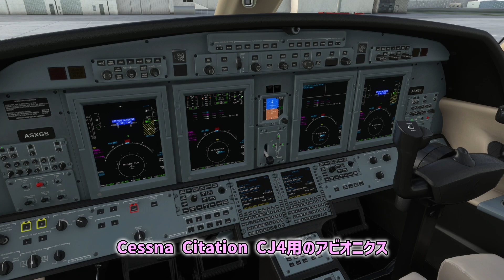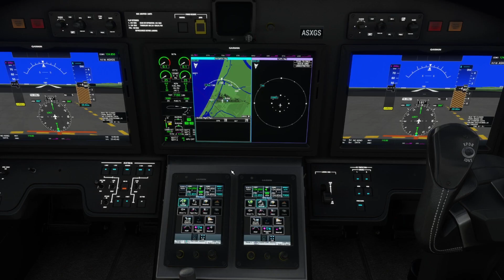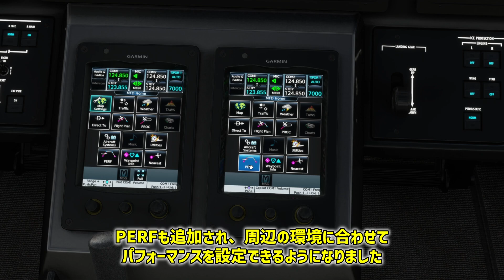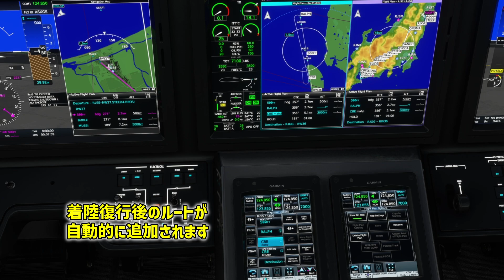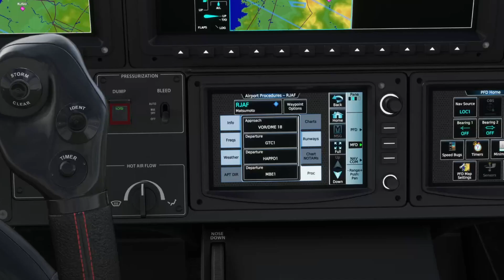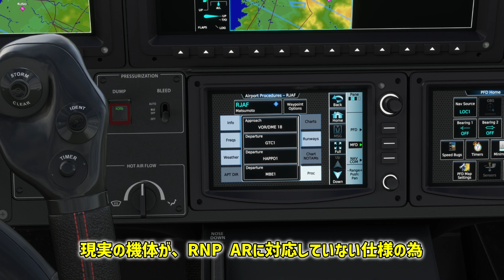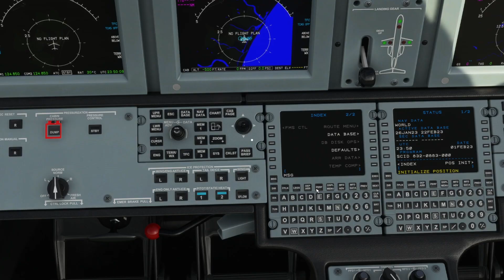Aircraft & Avionics Update 1 (AAU1)がやってきた! 変更内容は？【MSFS 2020 :共通】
のアップデート「Aircraft & Avionics Update 1（AAU1)」の紹介動画です

▶チャプター
00:00 挨拶
00:26 アップデート変更内容
02:47 G5000とLongitude
05:39 G3000とTBM930
07:56 CJ4
08:28 終わりに